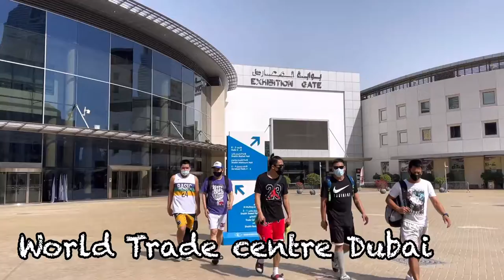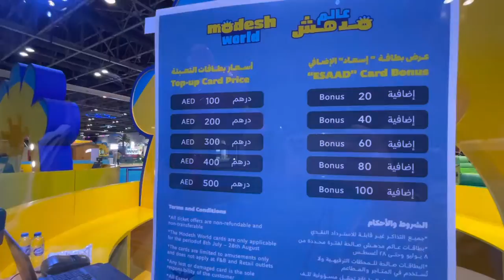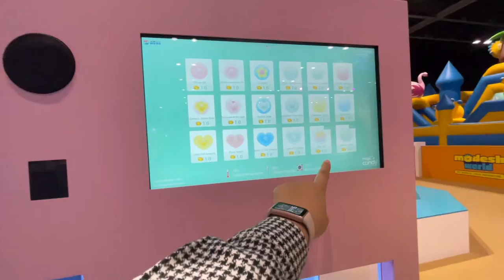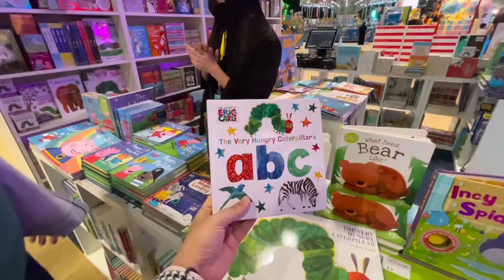SUMMER DI DUBAI BIASANYA ANAK-ANAK DIAJAK KESINI.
Hello Guys makasih ya udah nonton VLOG aku..

Modesh World:
Dubai World Trade Centre, kalian kalau naik Metro bisa turun di stasiun WTC
dan tiketnya FREE! dan kalian juga bisa dikasih penampilan2 dari @melodica.ae

Have Fun ya buat kalian yang di Dubai kena Summer dan bingung mau ngajak anak2 kemana...